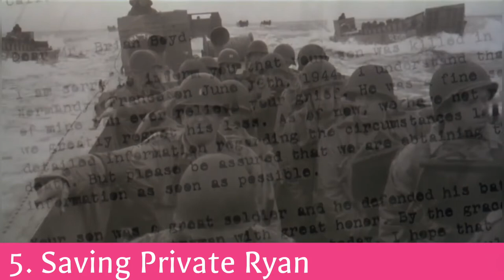6 War Movies like All Quiet on the Western Front Netflix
6 War Movies like All Quiet on the Western Front.

All Quiet on the Western Front is a 2022 German epic anti-war film based on the 1929 novel of the same name by Erich Maria Remarque. Directed by Edward Berger, it stars Daniel Brühl, Albrecht Schuch, Sebastian Hülk, Felix Kammerer, Aaron Hilmer, Edin Hasanovic and Devid Striesow. Set in the closing years of World War I, it follows the life of German soldier Paul Bäumer, who, after enlisting in the German Army with his friends, finds himself at risk to the realities of war, shattering the early hopes of becoming heroes.